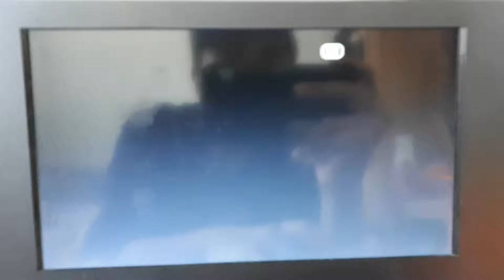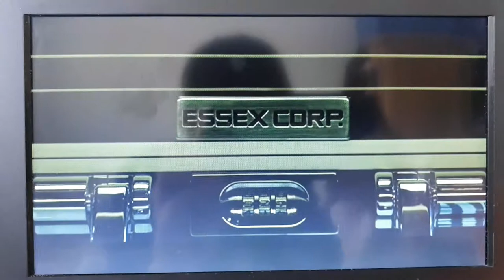X-Men Apocalypse (2016) Post-Credits Scene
In a post-credits scene, men in black suits visit the Weapon X facility to retrieve data on Stryker's mutant research, including an X-ray and a blood sample marked "Weapon X" on behalf of the Essex Corporation.

This was the part where Logan as Weapon X escapes Stryker's facility and Nightcrawler, Scott Summers and Jean Grey finds Logan where he's going. Jean Grey partially restores Wolverine's memories.